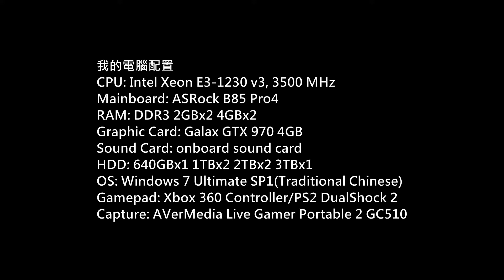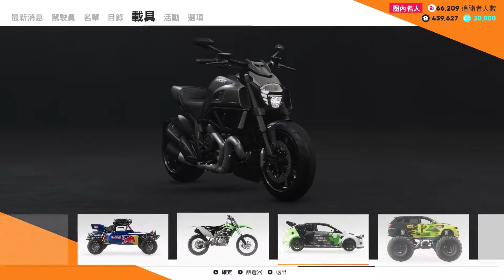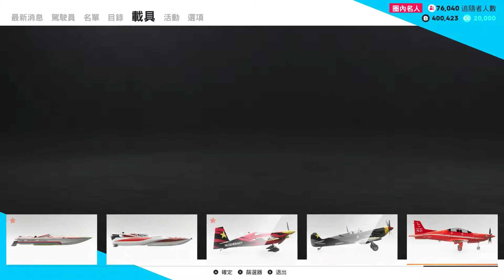(飆酷車神 2) The Crew 2 Gold Edition P.5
(飆酷車神 2)
Platform: PC
Gamer: hkkane
Gameplay Date: 27 June 2018
Gameplay Part.5
Note: Gold Edition